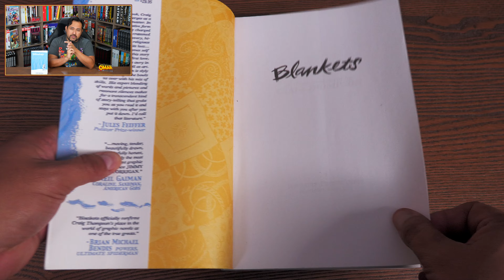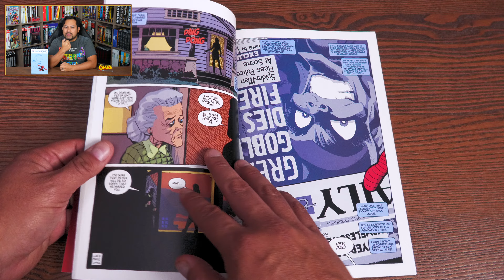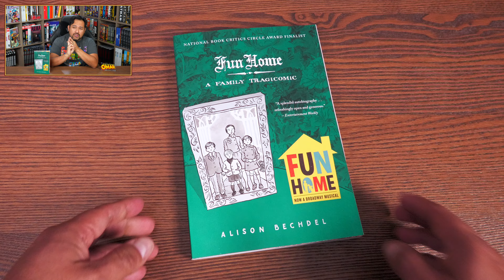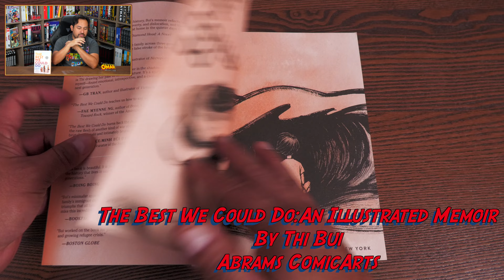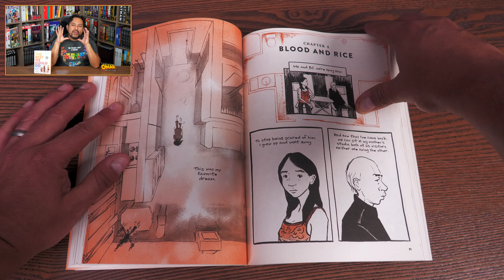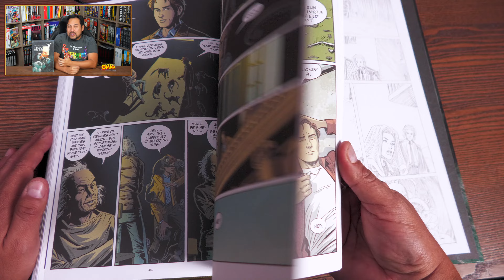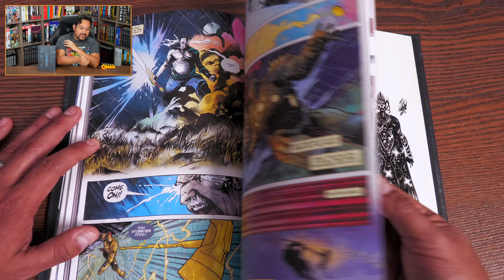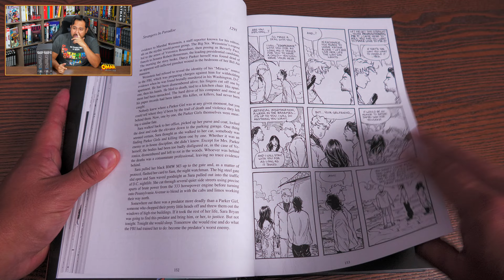10 of the Most Powerful Graphic Novels that Made me Cry | Emotional & Moving Comics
Today I talk about a topic that my viewers have been wanting to see.  I share my recommendations for more powerful and moving graphic novels that brought me to tears.  Books that moved me because of particular scenes or the entire book was sad.   Not books that sucked so bad that they made me cry. :)

00:00  -  Start
02:44  -  Blankets
04:04  -  Spider-Man: Blue
05:35  -  Fun Home: A Family Tragicomic
08:07  -  Daytripper
09:43  -  The Best We Could Do: An Illustrated Memoir
11:40  -  Y: The Last Man
13:48  -  God Country
15:41  -   Strangers in Paradise
17:59  -   Lost At Sea
20:23  -   Wings